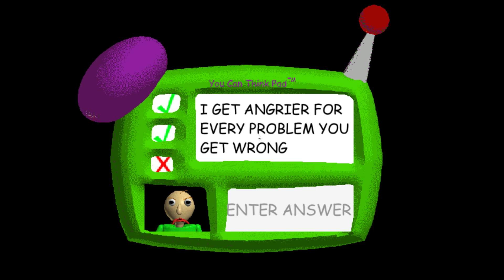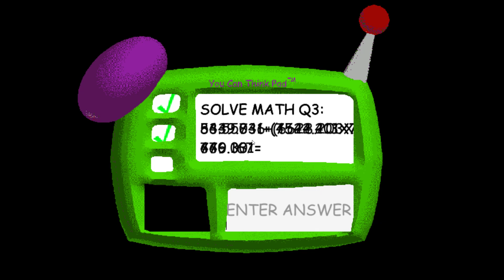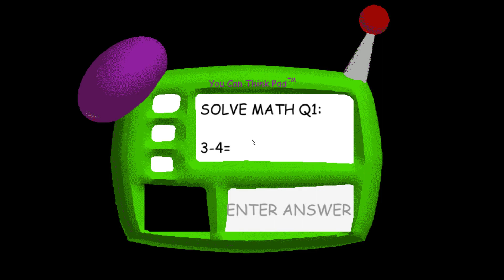Baldi's Basics v1.2.2 in 4:42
Yep, I had to do it. The audio distortion at the end is unironically perfect tension-building and I wish they would've brought it back for the remaster. That being said, this version undeniably has a lot of jank.